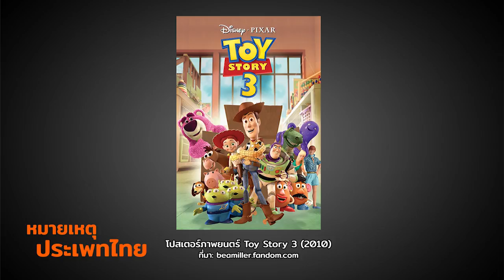โลกกว้างของตัวละคร Toy Story 4 | หมายเหตุประเพทไทย #272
[หมายเหตุ] มีการเปิดเผยเนื้อหาของ Toy Story 4

หมายเหตุประเพทไทยสัปดาห์นี้ ชานันท์ ยอดหงษ์ พูดคุยกับ ภาวิน มาลัยวงศ์ ถึงการเติบโตของเหล่าตัวละครใน Toy Story 4 ที่เติบโตขึ้นจากภาคแรกๆ และมีความมั่นใจมากขึ้นว่าของเล่นไม่จำเป็นต้องมีเจ้าของ เนื้อเรื่องที่พาตัวละครออกไปผจญภัยนอกบ้านมากขึ้น และตอนจบไม่จำเป็นต้องกลับมาจบที่บ้านแบบภาคที่ผ่านมา